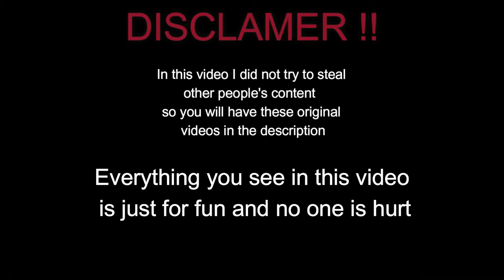Gym Fails & Funny Moments Compilation || Funniest Workout Fails 2021